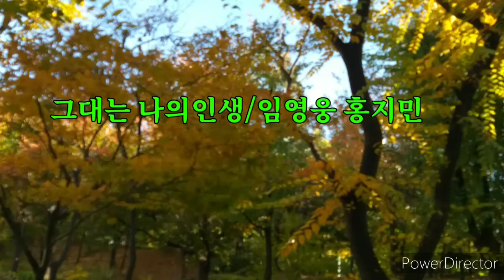그대는 나의인생/임영웅 홍지민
목동13단지내에 거주하고 있는 외손녀 유치원 등원길에서 찍은 영상임 정말 예쁜 가을을 이도심속에서 만끽하다니 이렇게 아름다울수가 이젠 떨어지기 시작하네요